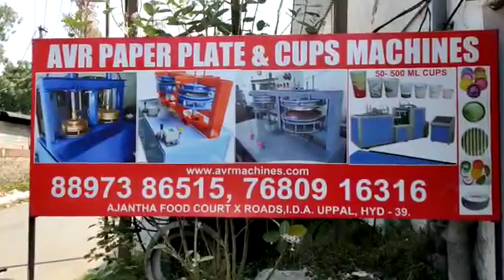paper plates making Machines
Address:
Kalyani Paper Products